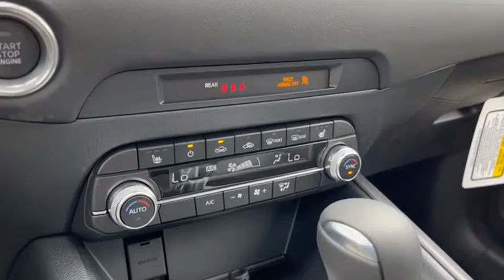2022 Mazda CX-5 LN12346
2022 Mazda CX-5 2.5 S Preferred Package